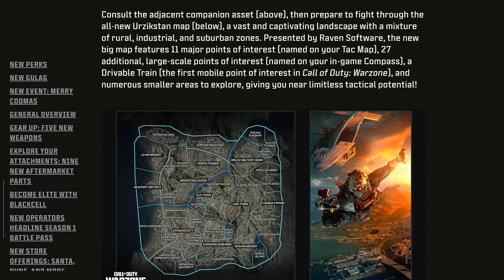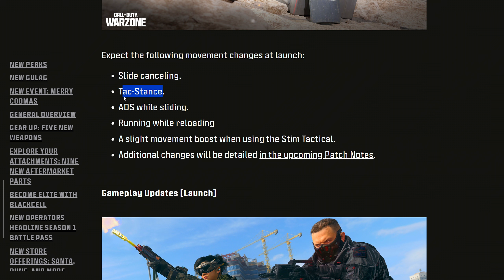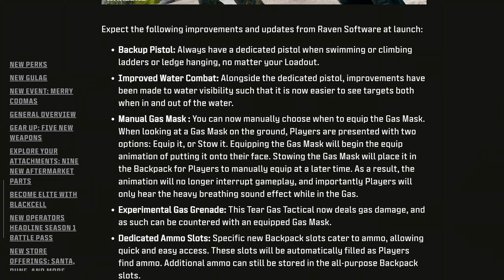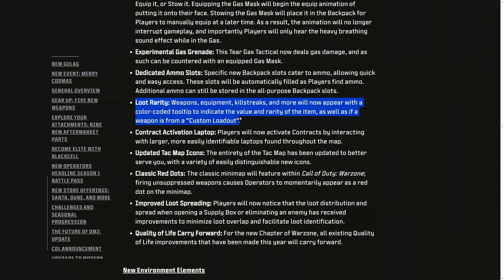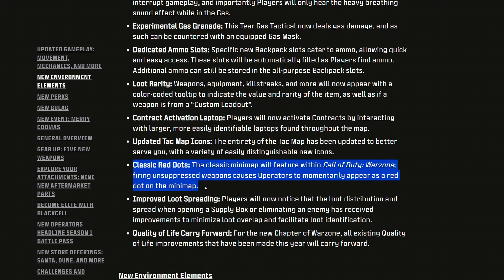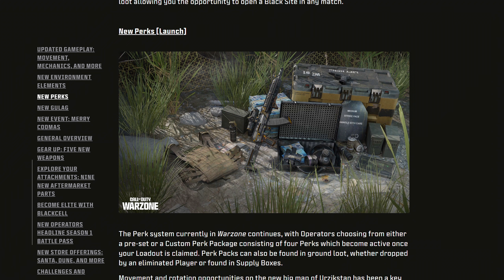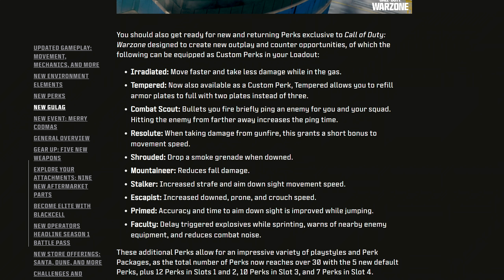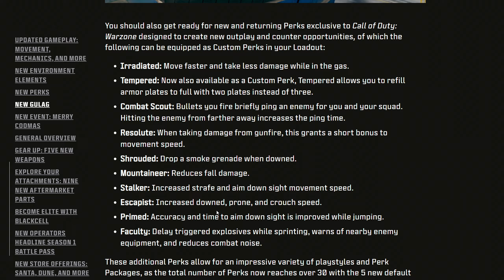Das MUSST du über WARZONE 3 wissen! Die wichtigsten Änderungen der INTEGRATION zusammengefasst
🖥️ Mein Equipment

🌊 Quellen
Viele der Zahlen die du im Video siehst beziehe ich von:

0:00 Worum gehts
0:26 Neue Karte, Modi
1:48 Movement Update
2:52 Große Gameplay Änderungen
6:15 Immer aktive Extras
7:39 10 neue Extras
11:07 Neuert Gulag

Kommt über einen solchen Link ein Einkauf zustande, werde ich mit einer Provision beteiligt. Für Dich entstehen dabei keine Mehrkosten. Wo, wann und wie Du ein Produkt kaufst, bleibt natürlich Dir überlassen.

Ab hier nur noch Tags